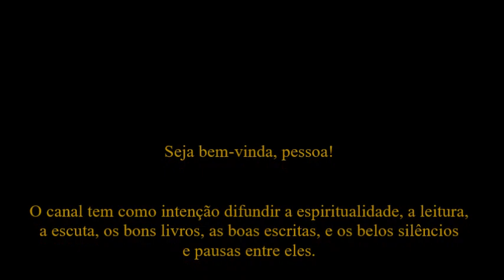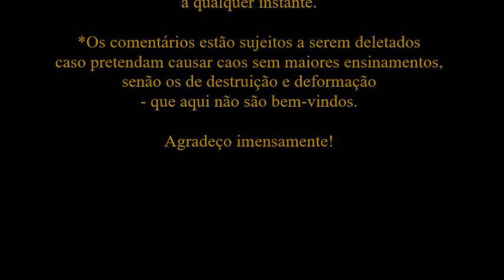Epicteto • A Arte de Viver | Desejos, Visão e Harmonização [IV, V e VI]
Leitura [Audiobook] do livro de Epicteto: A arte de viver - por Le Conde.
 - o livro usado para leitura é o da Sextante  -

*O livro foi escolhido por Amor e por Respeito à Tradição Filosófica.

Música Intro - Ancient Lyre & Bendir - "Ad Libitum" de Theodore Koumartzis & Mirco Mungari